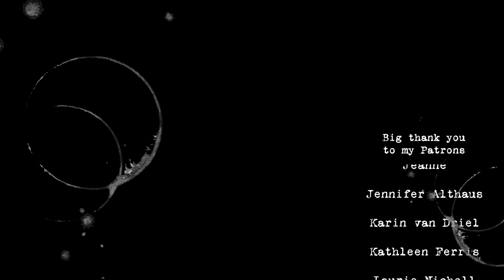New stamps and stencils... Mixed Media Shorty!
Hello lovely Butterfly! I am crazy bunny dancing all over the place with excitement as today, I finally get to show you some of the new stuff in action for a little mixed media project of its own: my new Harlequin stencil and Natural beauty stamp set! All the new goodies will go live on my webshop on Nov 4th

We have live hang outs, daily vlogs, live journal with me sessions, sneak peeks, exclusive content and the best part: we get to interact without depending on algorithms!

Let me know you came by! :) xx